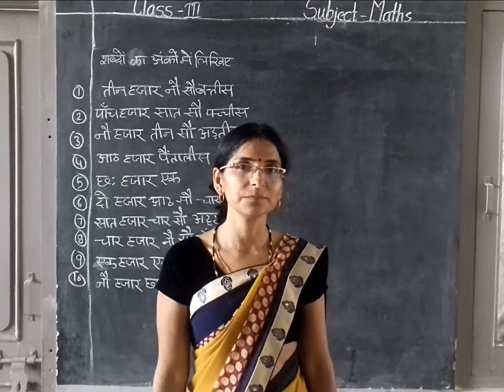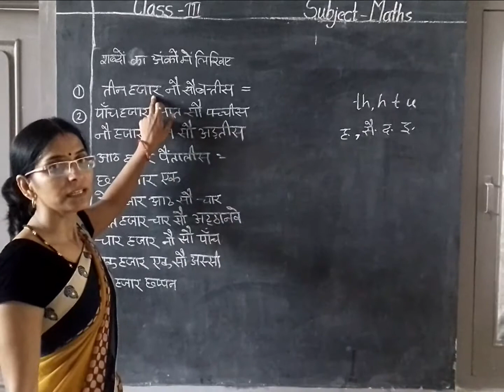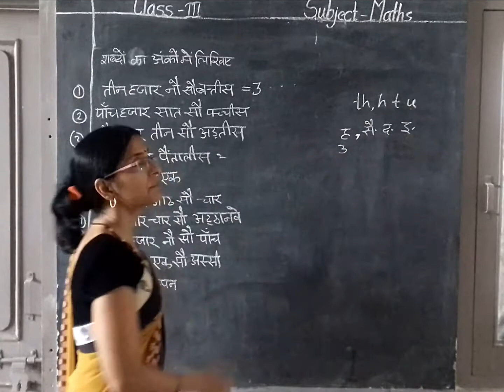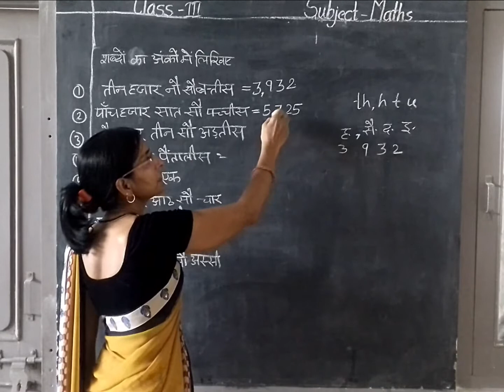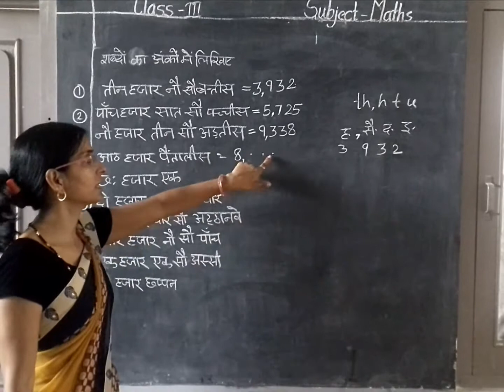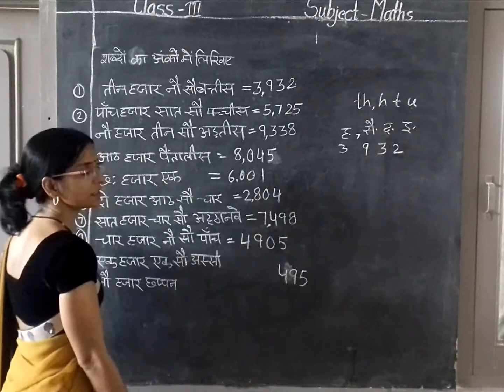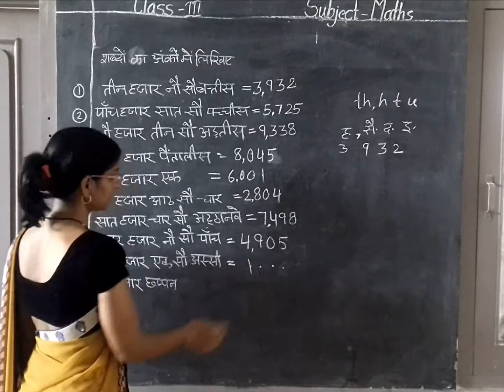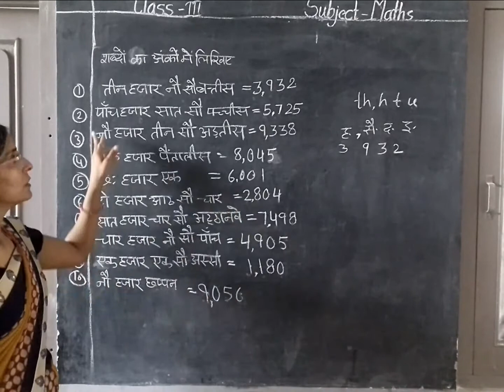Class 3 Maths संख्या ज्ञान (भाग 9)